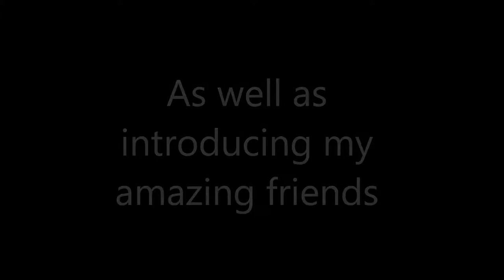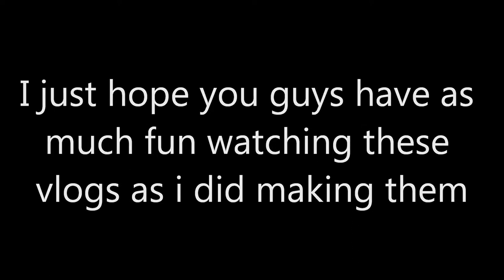welcome to my world (channel trailer)